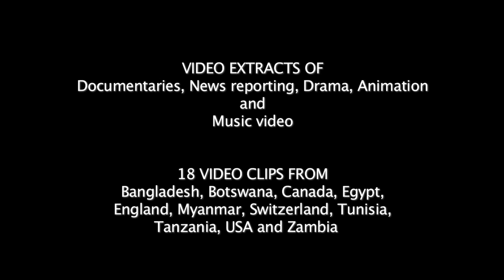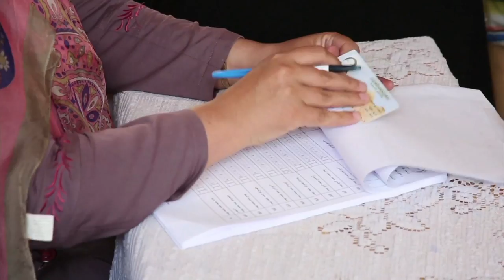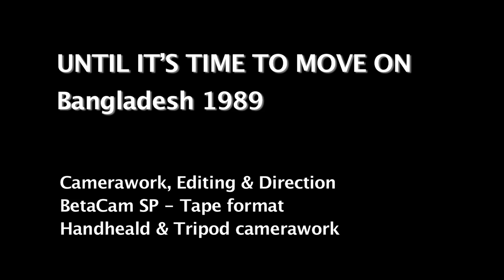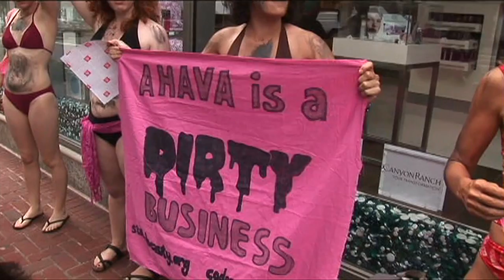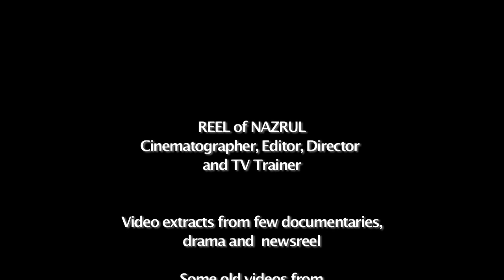SHOW REEL OF NAZRUL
Show reel of Nazrul. Cinematographer, Video Editor, Director and TV Trainer.
Video extracted from Educational Documentaries, New reporting, Drama, Animation and Music video.
The reel contains video clips from Bangladesh, Botswana, Canada, Egypt, England, Myanmar, Switzerland, Tunisia, Tanzania, USA and Zambia.